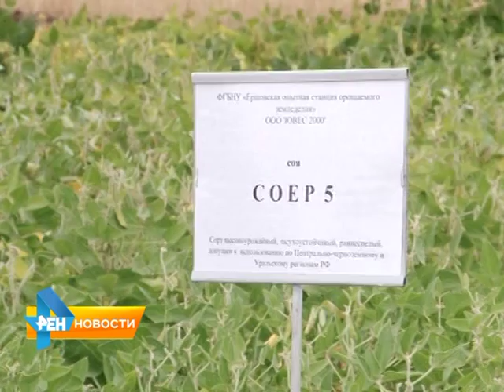В Саратов на форум съехались представители 20 регионов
В областном центре начал работу двухдневный сельскохозяйственный форум "День поля". Выставку организовали под открытым небом - на полях НИИ Юго-Востока. Материал вышел в эфир 6 августа 2015 года.